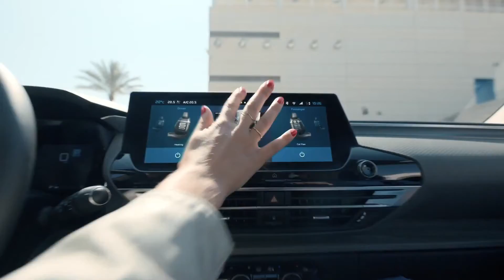2021 Citroen C5 X New Flagship Sedan! First Look Exterior & Interior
BEST CARS is your one stop destination for getting info about every new car released in globe. We deliver a great mixture of automotive content including latest car walkaround, review, teaser of new revealed car, and also New car etc.🚗